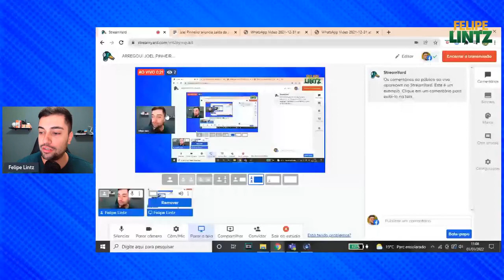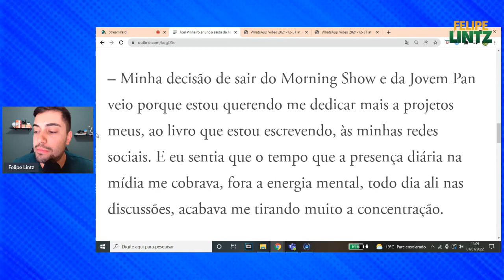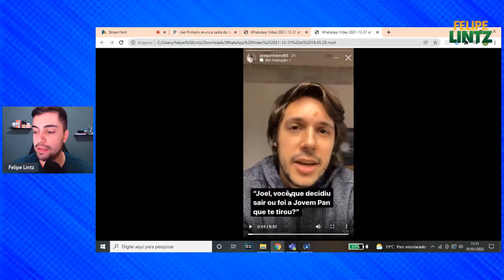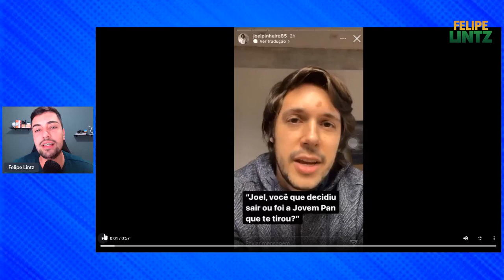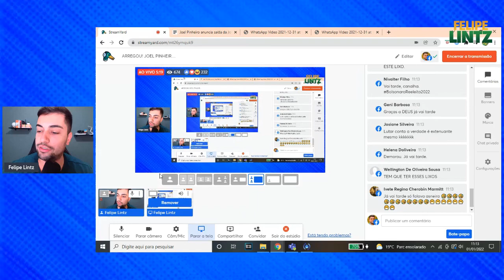ARREGOU! JOEL PINHEIRO PEDE PRA SAIR DA JOVEM PAN E ADMITE: "NÃO AGUENTAVA MAIS"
O jornalista Joel Pinheiro da Jovem Pan acaba de anunciar a sua saída da emissora após não aguentar mais ser rebatido por causa de suas narrativas contra o Brasil. Neste vídeo relembro as maiores vergonhas que o militante já passou ao vivo.